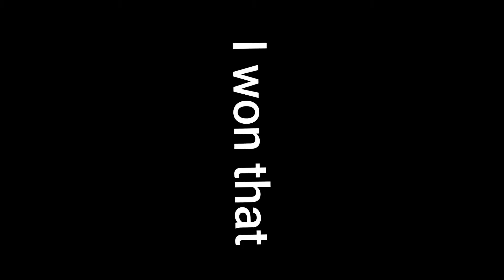Skywars Shorts | Ep 1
Other Eps got courpeted. Just going to make new ones

Thanks - Zig-Zach Gamer

Like the edits? Well, we can all thank our amazing editor BottleQuake.

If the discord link does not work then add me at ZigZachGamer#5557